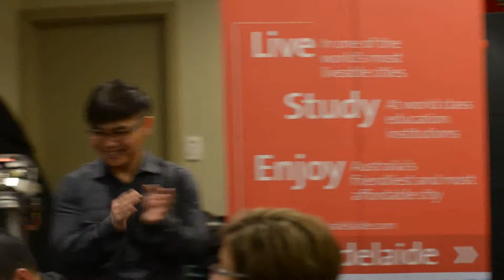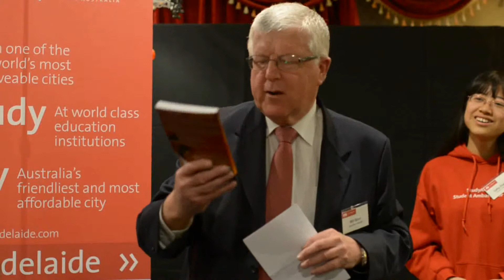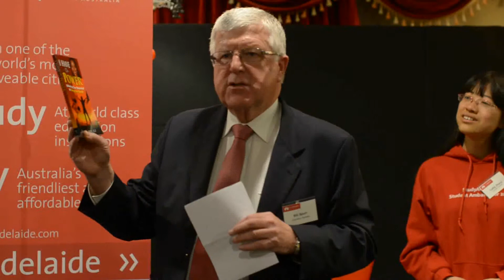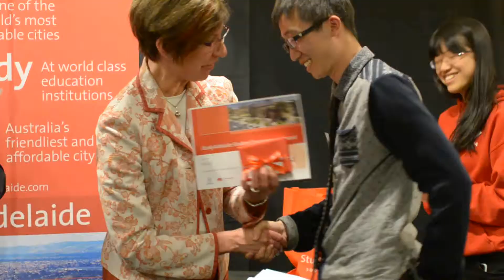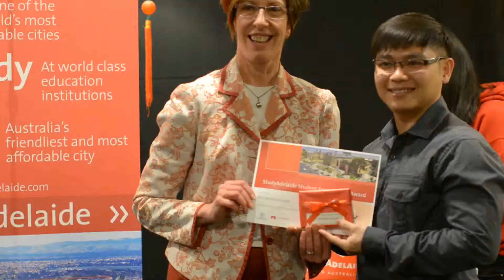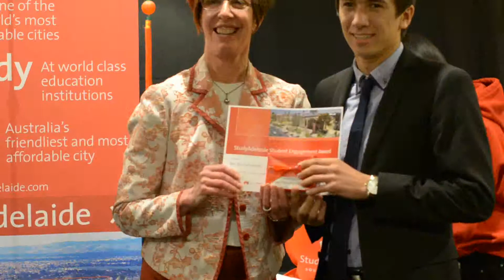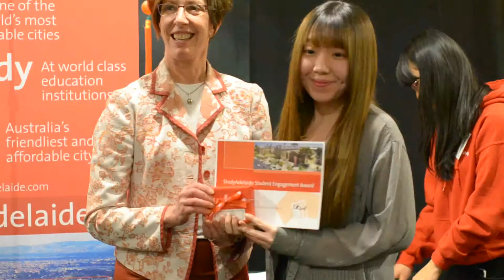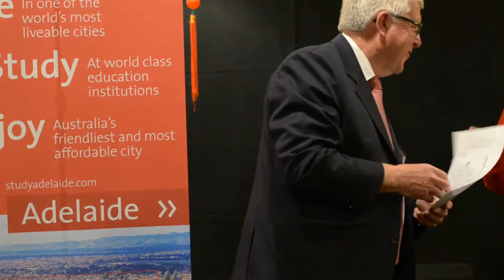Minister of Higher Education praises unique STEMSEL integration of International Students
Study Adelaide Chairman Bill Spurr and the Minister of Science (STEM), Higher Education, Status for Women... the Hon Gail Gago MLC present speeches and prizes at Study Adelaide STEMSEL Foundation networking dinner in China Town Adelaide. She recognises and appreciates the incredibly valuable work of STEMSEL Foundation and Study Adelaide to integrate international students to the community, businesses and industry network in South Australia. She recognises students achievements such as Casey Chen, Huw Grano and Besmellah in promoting Study in Adelaide to the National Institute of Technology in Beijing and resulting in Huw winning a prestigious New Colombo Plan Scholarship for him to study in Hong Kong for 12 months in 2015.